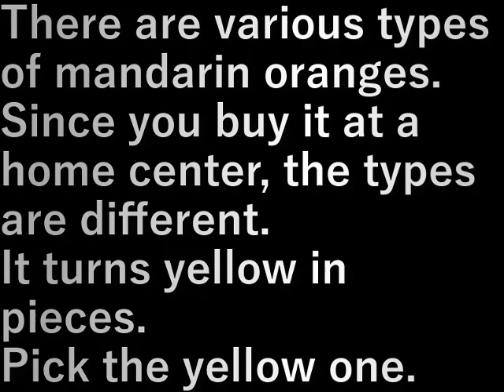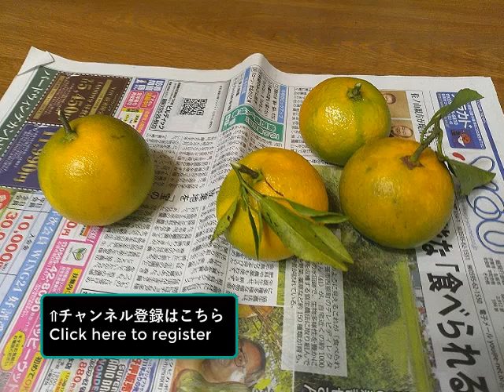ミカンの収穫(2023.11.18) Harvesting mandarin oranges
ミカンは種類がバラバラ。
ホ－ムセンタで買うから品種は違う。

ばらばらに黄色くなる。
黄色いものを採ります。

There are various types of mandarin oranges.

It turns yellow in pieces.
Pick the yellow one.

設備屋の適当田舎暮らし